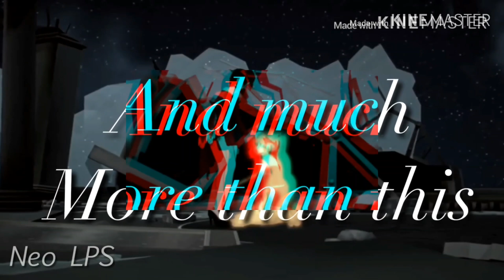My Way | Multifandom MEP [COMPLETE]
Great job everyone, I love how it came out ^^

Song: My Way (Cover) by Chase Holfelder